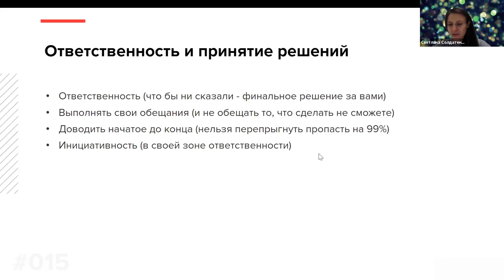Product Management [Технострим]